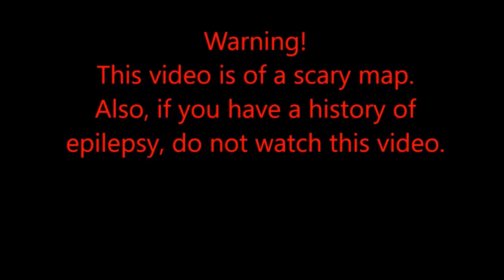3D Jumscares! | Minecraft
Back when 1.9 came out, I recorded this video. To enjoy properly you must have 3D glasses:
United Kingdom
United States